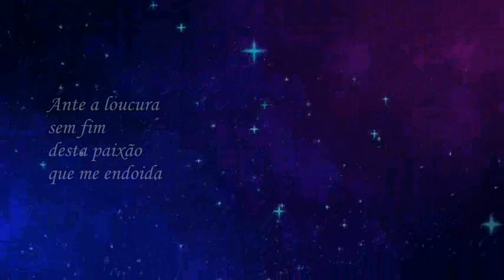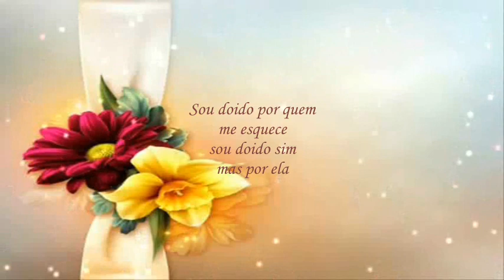Carlos Duarte _ Chama me Doido, uma Doida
Carlos Duarte (filho de Alfredo Marceneiro) Recordo-o aqui cantando com aquela voz bem castiça e Fadista uma letra de Carlos Conde (Chama-me Doido uma Doida"  com música de seu pai a grande Alfredo Marceneiro.  De Carlos Duarte há apenas um único disco gravado que se saiba, morreu novo 44 anos de acidente. Uma perda enorme para o verdadeiro Fado. No acompanhamento está na guitarra portuguesa Francisco Carvalhinho, só não sei quem é o viola, se alguém souber agradeço a informação. Um abraço a Todos. Américo